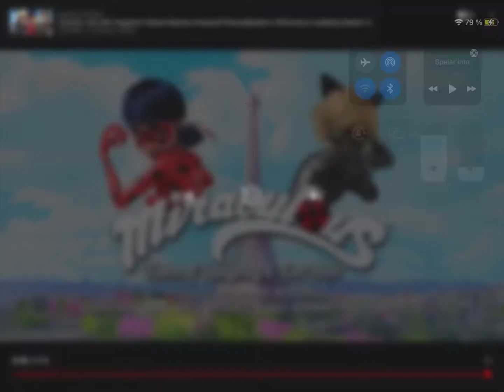Miraculous Theme Song Instrumental | Soundtrack | AsiaCataclysxm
Lyrics :)
In the daytime i’m Marinette
Just a normal girl, With a normal life,
But there’s something about me That No one knows yet, Cause I have a secret
Miraculous Simply the best, Up to the test when thing goes wrong
Miraculous the luckiest, the power of love always so strong
Miraculous
Miraculous
I hopes you enjoyed this video! 🌸
You can use if you want!🌸
CREDIT FOR THE VIDEO AND EPISODES
Disney
SAMG Animation
Jeremy Zag
Zag Heroes
Thomas  Astruc
——And More———-

Comment what Type for video I should do next and I hopes you having a great day/night!
BYE!